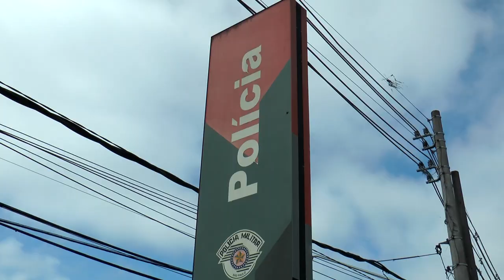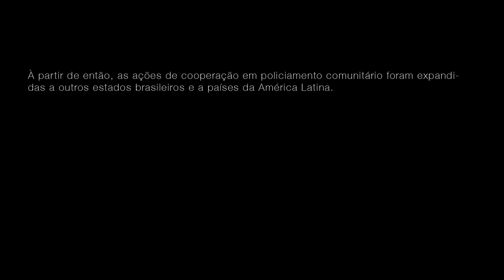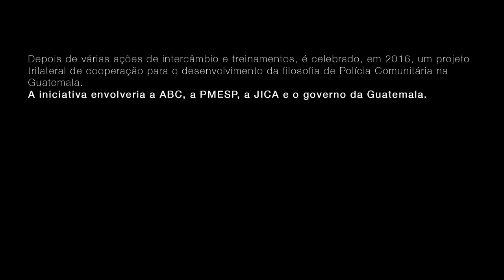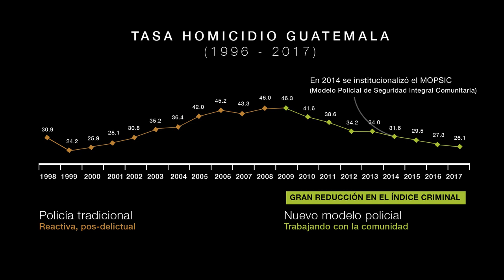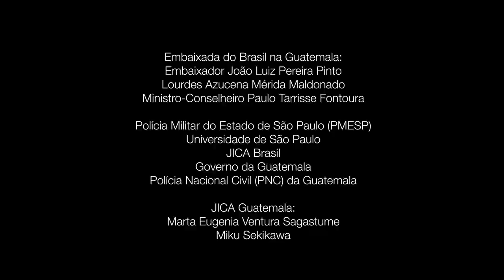Policía comunitaria: una cooperación que cambia las realidades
Brasil y Japón han implementado, desde 2016, el proyecto de cooperación técnica trilateral “Fortalecimiento de la Capacidad de Recursos Humanos de la Policía a través de la Implementación de la Filosofía de la Policía Comunitaria” en Guatemala. La Policía Militar del Estado de São Paulo (PMESP), la Agencia de Cooperación Internacional de Japón (JICA) y la ABC compartieron experiencias exitosas con la metodología de policía comunitaria brasileña en el país latino.
 Se han implementado iniciativas de Cooperación Técnica Trilateral con países desarrollados a través de la Agencia Brasileña de Cooperación (ABC), del Ministerio de Relaciones Exteriores, y socios de diferentes países en sectores como la seguridad pública.